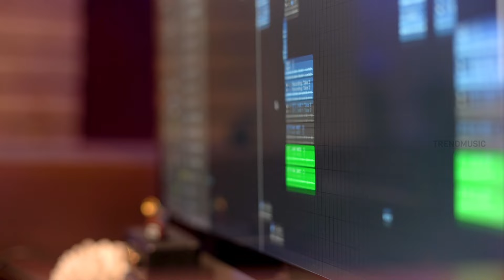Rumpumpaa - Music Video Promo | Mugen Rao | Maanasi | M.S.Siva | Raj Ayyappa | Theerthana Pillai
Presenting you the Peppy song Rumpumpaa music video promo. Ft. RajAyyappa , Theerthana. Music Composed by MSSiva and vocal by MugenRao and MaanasiGKannan and Directed by SBN Sathya Narayanan.

CAST :- Raj Ayyappa and Theerthana Pillai

Crew Details

Produced by : Theerthana Pillai
Director : SBN Sathya Narayanan
Promo Director : Shri Vikram Bupathi
Cinematographer/DOP : Naveen Kumar
Dance Choreographer : Mano Siva
Costume Designer : Dhanuswetha
Makeup : Vigneshwari
Raj Ayyappa's Staff - Shriji pps
Raj Ayyappa's Hairstylist - S. Anand babu
Editor : Ajith Mohan
DI : Veeraragavan
Title Animation : Gurucharan VK
Cinematography Additional Unit : Kaviarasan PK
Art : Jagan
Working Stills : Bathri
Poster Designer : DJ Jiiva
Production Manager : Hari Haran

Musician Credits

Music Composed : MS Siva
Music Arranged & Produced : MS Siva
Singers : Mugen Rao, Manasi G Kannan and M.S.Siva
Lyricist : Vishnu Edavan
Recording Engineer : Vishva , Le Music Studio, Chennai , R.Muthukumar , MS Music Studio , Coimbatore
Mix & Mastering engineer: Leroy Jerson , Le Music Studio
Recorded at Le Music Studio , Chennai & MS Music Studio , Coimbatore